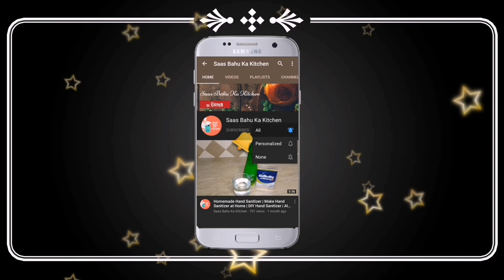Lavender Thirst Quencher | Pineapple Cherry Juice | Easy summer juice recipe | Saas Bahu Ka Kitchen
Learn How to make Lavender Thirst Quencher in Urdu | Hindi.
Pineapple Cherry Juice | Easy summer juice recipe
Made Easy Mix Fruit Cocktail Juice at Home by Saas Bahu Ka Kitchen
QUICK AND EASY Summer Refreshing Juice Drink Pineapple Cherry Fruit Cocktail

Ramzan Iftar Recipe Videos